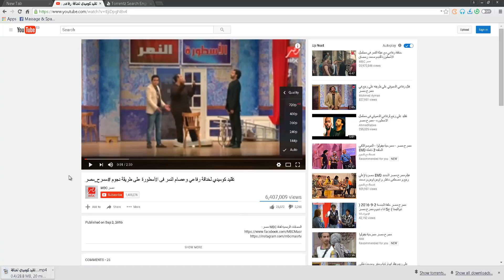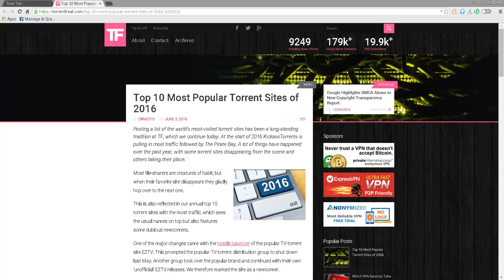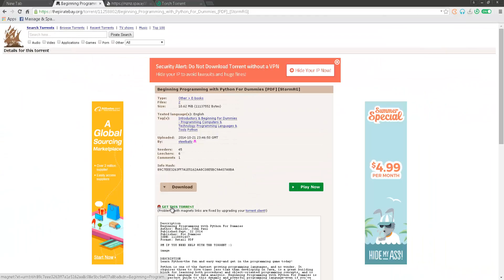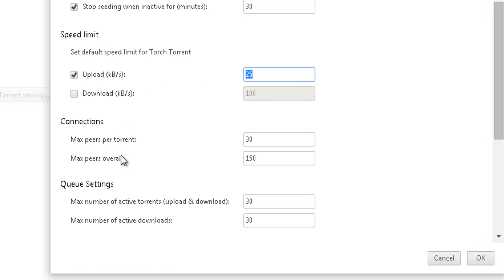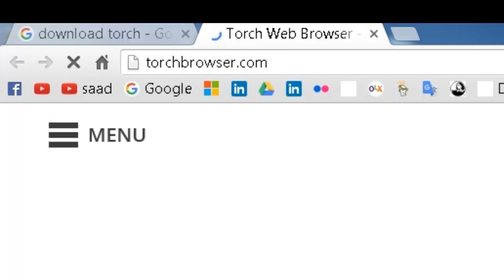تحميل الفيديو من اليوتيوب بضغطة واحدة Download YouTube videos by single click Mohamed saad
حمل المتصفح تورش من الوصلة المرفقة و ابدا تحميل فيديوهات اليوتيوب بكل بساطة على حاسبك الشخصي و بجودة الملف الاصلي المرفوع الي خادم اليوتيوب
خذ حزرك عند استخدام أي تورنت مانجر لان الملفات تكون مصحوبة بملفات تجسس و برامج خبيثة و يفضل عزل النظام الخاص بالدونلود عن نظامك الاساسي الذي تعمل علية حتى لا يتم تدمير ملفاتك المهمة
متصفح تورش واحد من المتصفحات التي تمكنك من تحميل ملفات الفيديو من اليوتيوب بكل سهولة و بجودة اصل الملف المرفوع على اليوتيوب كما يحتوى على مدير لملفات التورنت حيث يمكنك ان تستخدم أي تورنت سيرش و تستمتع بتحميل جميع الملفات التي يتعزر تحميلها من المتصفح العادي
Use torch browser to download YouTube original video file very easy with single click even you are not signed in.
Enjoy torch torrent manager, use any torrent search and start download your favorite files
تحميل العديد من الملفات مجانا
تحميل الفيديو من اليوتيوب Download YouTube videos Arabic Computer tutorial to help everyone step into technology, we respect your suggestions and guidance because we will win together, sooner or later but we will win the technology battle محمد سعد - Mohamed Saad